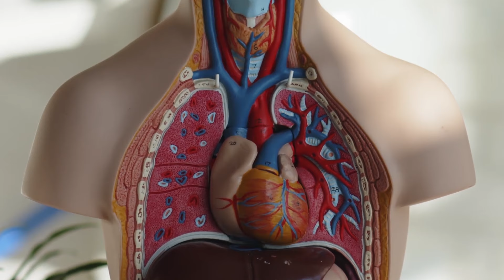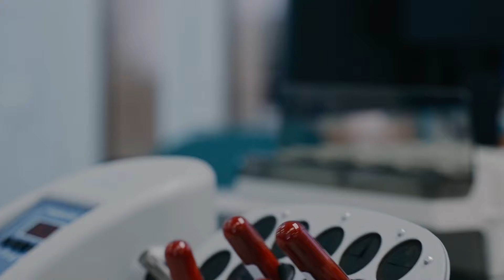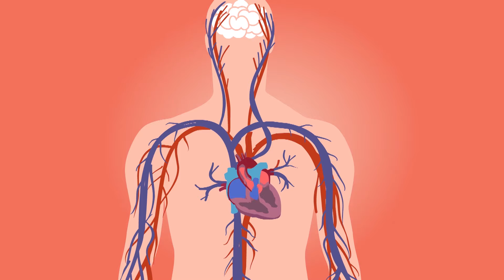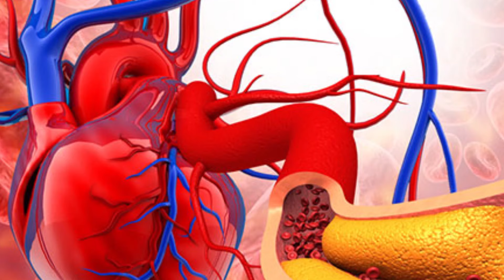👩‍⚕️ ጥቅሚ ቱፋሕን ክምገብዎ ዘይብሎም ሰባትን | ሓበሬታ ካብ ዶክተር